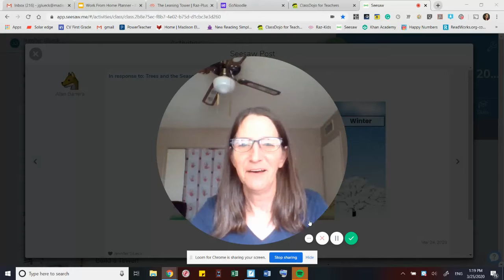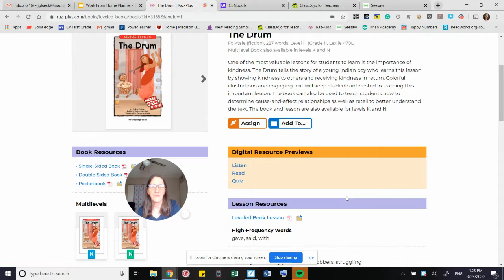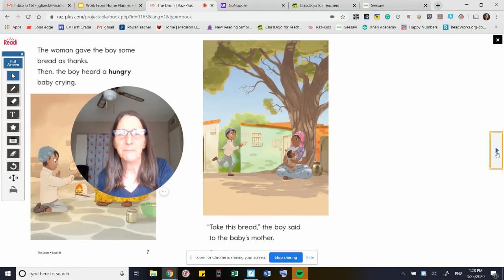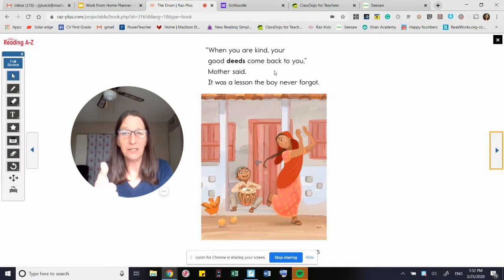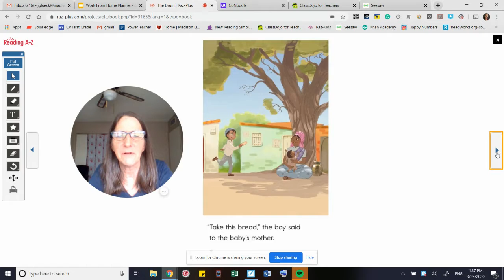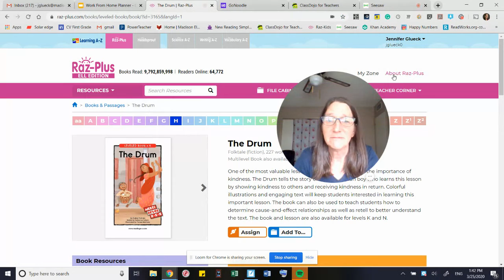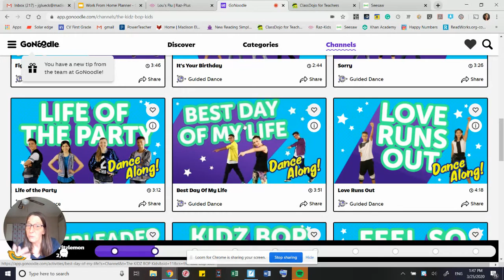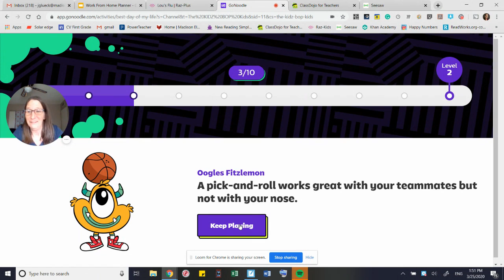Reading with Mrs Glueck 3 25 2020